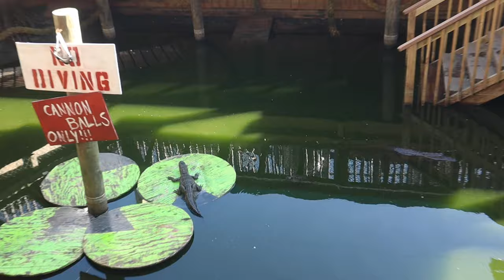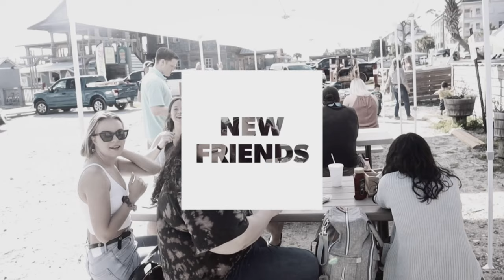Vlog #12 - Trip To Destin, Florida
Quick vlog in Destin, Florida. Good adventures with the friends. I plan to have more visits to different places soon.

Looking forward to bringing laughs with
More skits, vlogs, and table discussions and cities to visit. ( COMING SOON )

Alexander Lewis - Pearl Magnolia

Kartell - Pantera

Be Free With Me